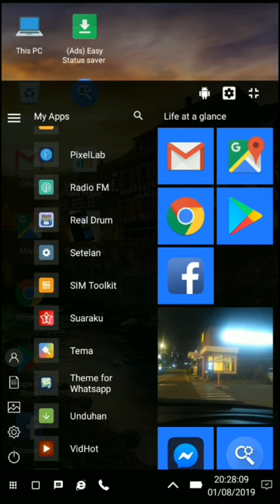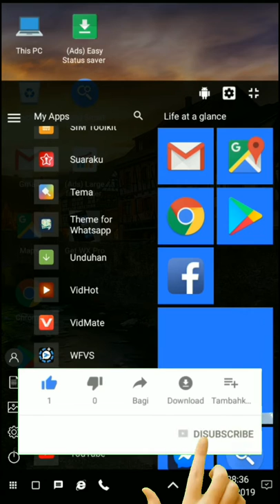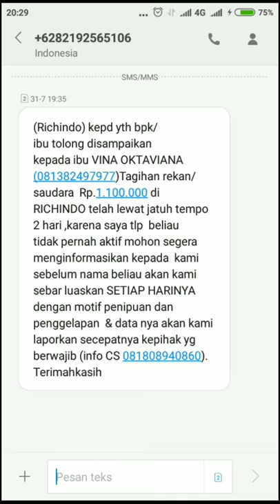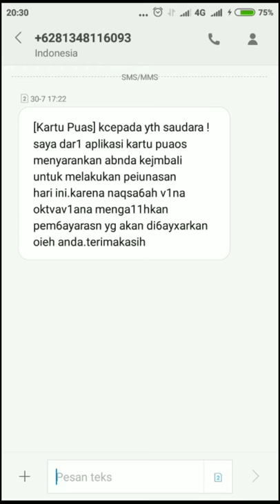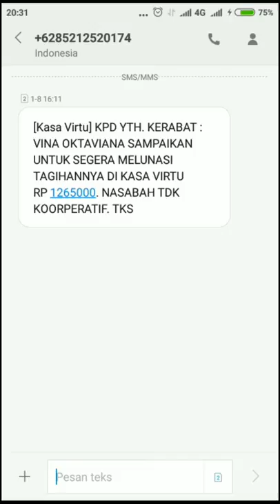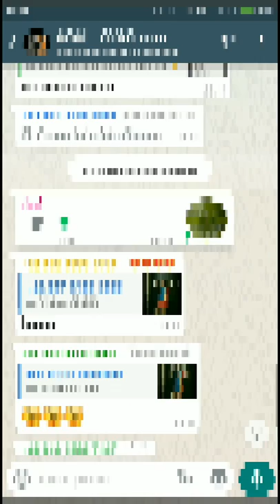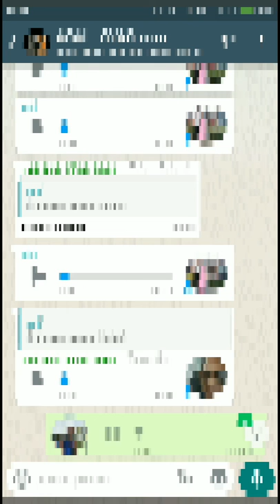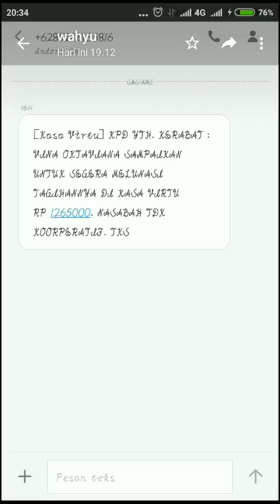VIRAL PENIPU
Smoga adanya vidio ini, bisa klaripikasi smua jangan lupa slalu dukung chanel ini supaya terus berkembang di dunia youtube